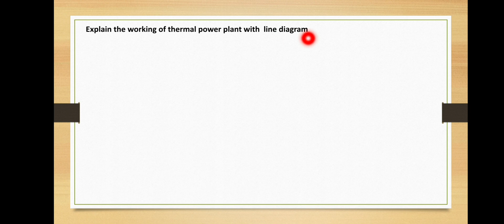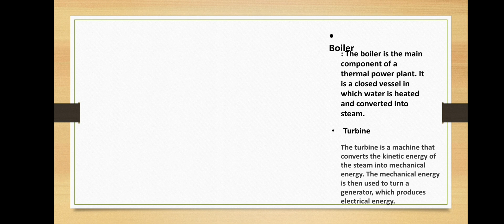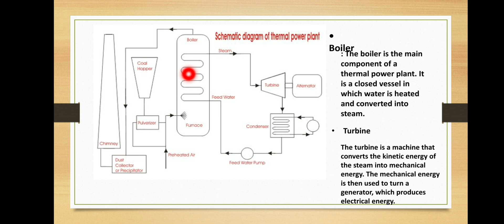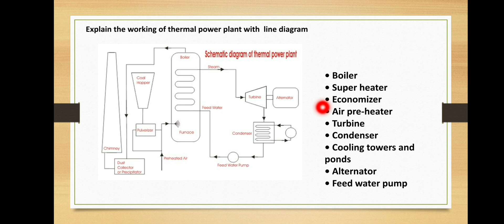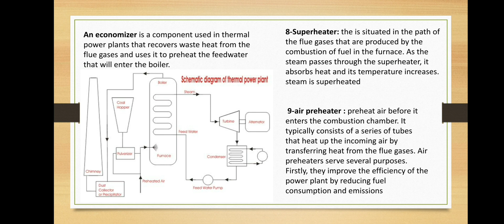WORKING OF THERMAL POWER PLANT/MALAYALAM/Diploma mechanical engineering 21 revision/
draw and explain working of thermal power plant/diploma 21 revision mechanical engineering/fifth semester power plant engineering/first module important question